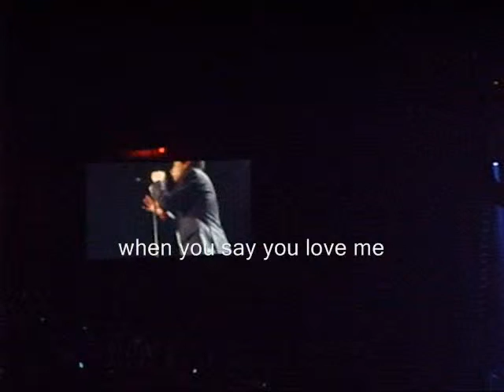david archuleta AI Tour at detroit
compilation of david's performances during the American Idol Tour 2008 at Detroit.

Sorry for all the background screamings!